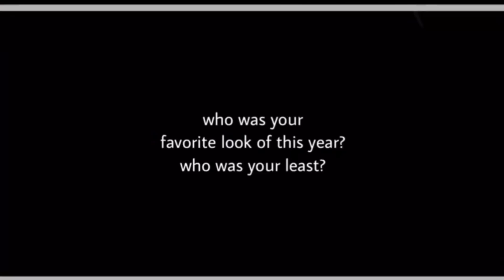Rating Outfits | AMAs 2018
what do you edit with? : kinemaster, imovie, videostar, pocketvideo.

favorite tv shows : peaky blinders, game of thrones, the handmaids tale, american horror story.

about me : hi clitmunchers. i'm skyler, but i preferred to be called "salvatore." sadly, i live in indiana, and i love talking shit about people on the internet. my favorite youtubers include shane dawson, macdoesit, berleezy, and brandon rogers.

tags //

♡hope all of you whores have a great day!♡